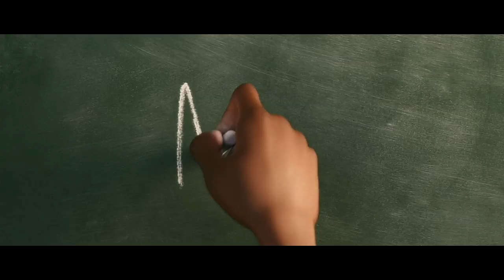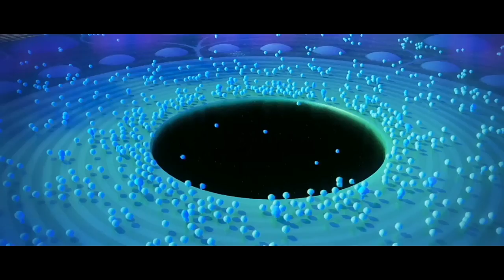SOUL-TRAILER HD 2020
A middle-school music teacher dreams of playing at legendary New York jazz club "The Blue Note .Soul is an upcoming 2020 American computer-animated fantasy comedy-drama film produced by Walt Disney Pictures and Pixar Animation Studios to be distributed by Walt Disney Studios Motion Pictures. It is written and directed by Pete Docter, and co-written and co-directed by Kemp Powers